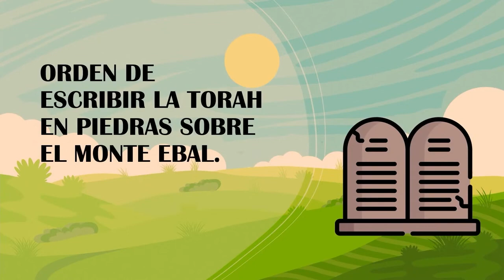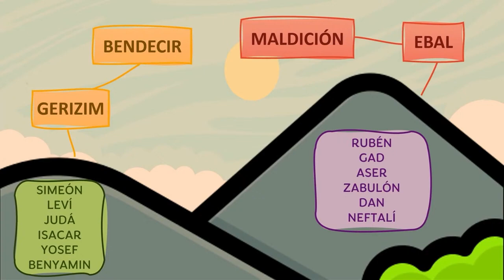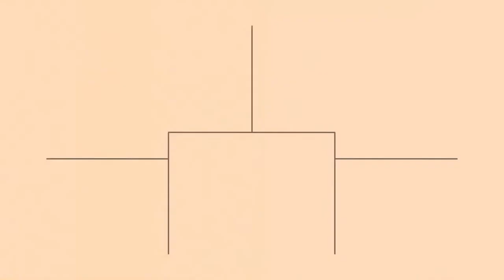📝🧒👧 PARASHÀ KI TAVÓ Para Niños, Niñas, Papá, Mamá🎨🖍️ Por nuestra Amada Morá Gaby Palacios 👨‍👩‍👧‍👦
PARASHÁ KI TAVÓ QUE SIGNIFICA CUANDO VENGAS
DE INVITADO ES NUESTRO AMADO AJ JOSEF
LOS PUNTOS PRINCIPALES SON:
LAS PRIMICIAS Y LOS DIEZMOS,
LA ORDEN DE ESCRIBIR LA TORAH EN PIEDRAS SOBRE EL MONTE EBAL,
BENDICIONES ,
MALDICIONES,